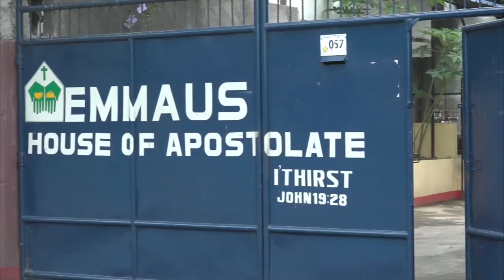WACOM4 | 15 Places of Mercy | #5 Emmaus House of Apostolate